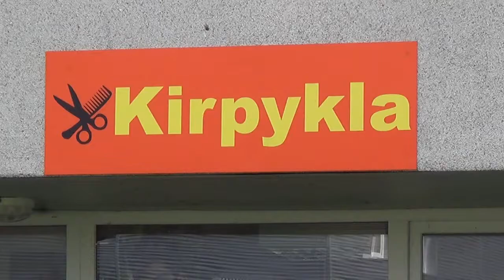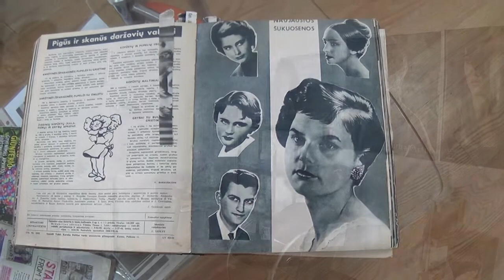Kirpėja Gaivilė Petrauskienė